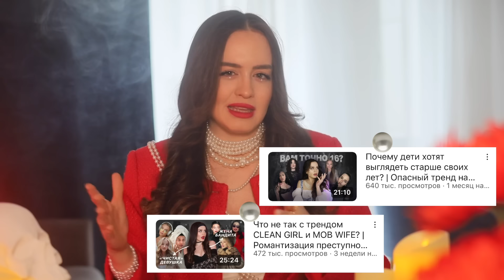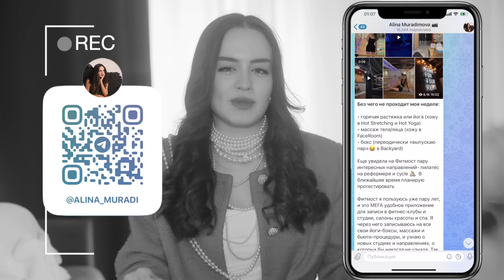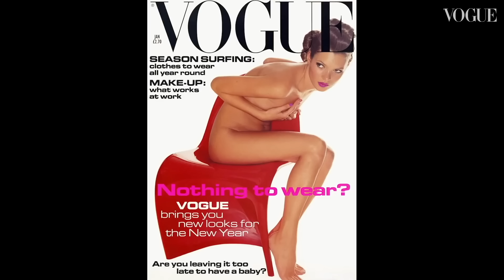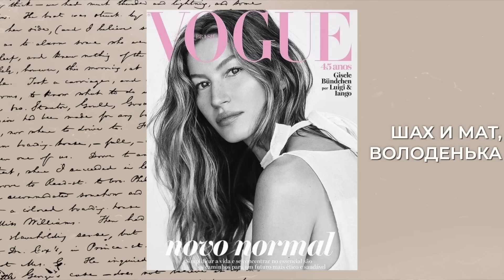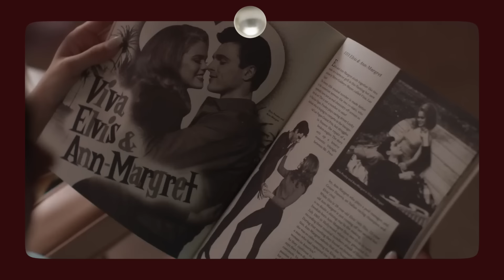Красота на грани уродства | Почему быть "страшненькой" теперь модно?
Сейчас в тренды входит такое понятие, как borderline ugly, или «красота на грани уродства». То есть, когда девушка не вписывается в навязанные стандарты, но от этого её красота играет ещё более яркими красками. Ну что, открываем шампань-шампань?)

Сегодня мы поговорим о ложных стереотипах, я покажу вам примеры девушек, которые попадают под тренд “на грани уродства”, а также расскажу почему типичная красота - это скорее капкан, чем спасательный круг. А ещё, вы узнаете что такое - «эффект уродливой роли» и зачем Марго Робби, Сидни Суини и Белла Халид маскируются под гадких утят.

Новости мира бьюти и звезд ⭐️

tg: @alinamur_pr

Alina Muradimova
Алина Мурадимова